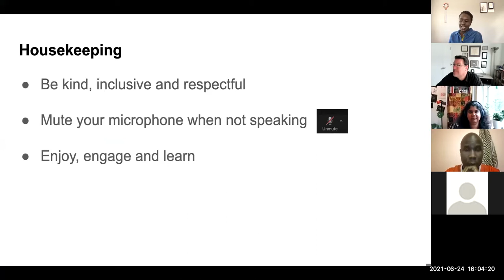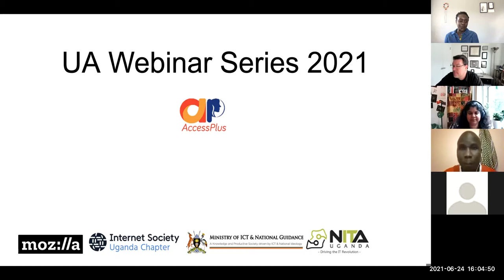UA Webinar - Part 1: Multilingual Internet (24 June 2021)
Webinar series on Universal Acceptance (UA)
Part 1/5

Moderator: Solana Larsen, Editor of the Internet Health Report, Mozilla
Lead: Sarah Kiden, Northumbria University

Panelists:
Anasuya Sengupta, Co-Director and co-founder, Whose Knowledge?
Joe Hildebrand, Principal, Fractional CTO Associates
Bonface Witaba, Researcher/Language Activist
Rebecca Ryakitimbo, Community Engagement Fellow, Mozilla Foundation
Remy Muhire, Community Fellow, Mozilla Foundation